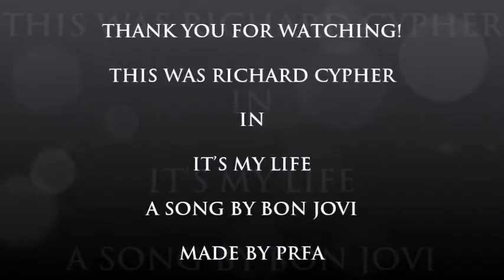Richard (Legend of the Seeker) It's my life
Legend of the Seeker is property of ABC Studios and Paperboy Productions
The song "It's my life" belongs to Jon Bon Jovi and the producers Luke Ebbin and Richie Sambors

This video, made exclusively for entertainment, is a tribute to Richard Cypher, the Seeker of Truth, Lord Rahl, war wizard, Wizard of the First Order, the Bringer of Death, the pebble in the pond, Master of the Mord-Sith, commander of the Gar, Master of the Sliph, Caharin of the Baka Tau Mana, and a Mud Person